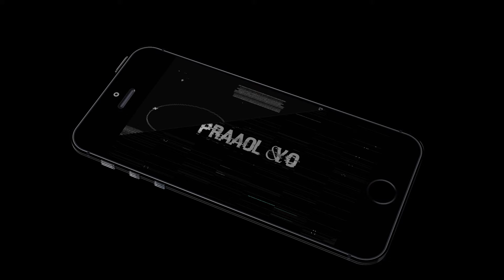В ОВІДІОПОЛІ ПРЕДСТАВИЛИ НОВОГО ГОЛОВУ ДЕРЖАВНОЇ АДМІНІСТРАЦІЇ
28 квітня 2017 року перед громадою Овідіопольського району представили призначеного відповідно до Розпорядження Президента України №85/2017-рп від 20 квітня 2017 року голову державної адміністрації Левчука Володимира Володимировича.